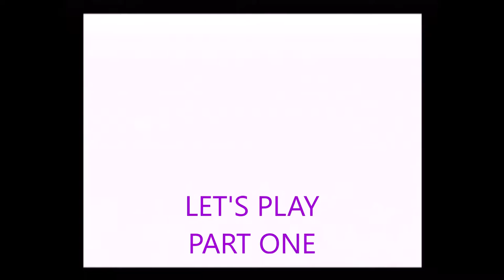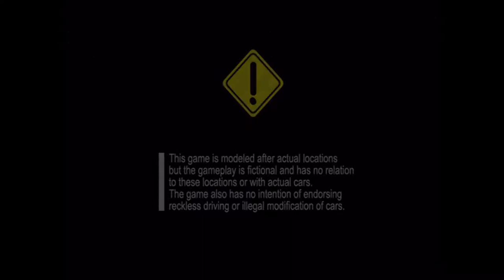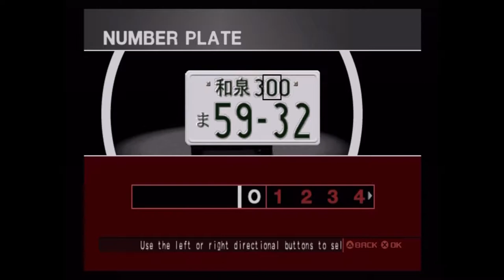[Let's Play] [TXR ZERO] [Part 1 - Fan Suggestions]